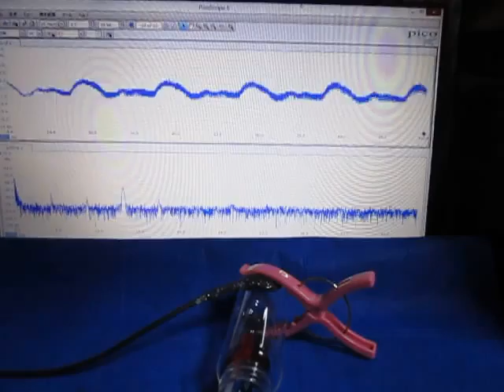空中超音波の伝搬実験（supersonic wave）